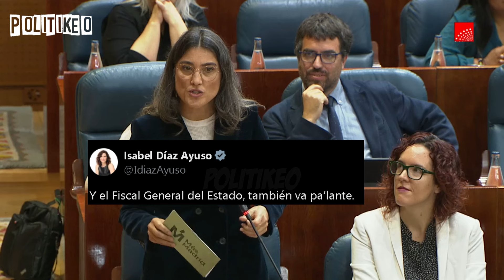🔥¡¡Vive en un PISO pagado por FRAUDE FISCAL!! Bergerot FULMINA a AYUSO! Rolex, Saxofón, viajes...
Manuela Bergerot, portavoz de Más Madrid en la Asamblea de Madrid, sobre el defraudador fiscal del novio de Isabel Díaz Ayuso, presidenta de la Comunidad de Madrid.
"No hay querellas suficientes para tapar lo que sabe toda España: que usted vive en un piso pagado con fraude fiscal".

¡Un saludo!